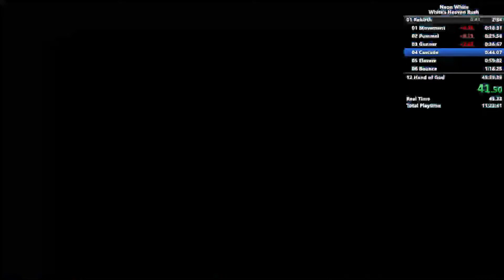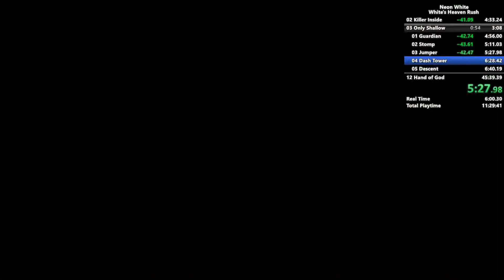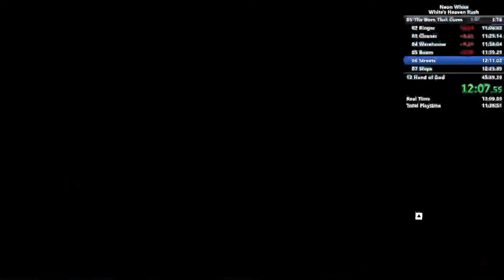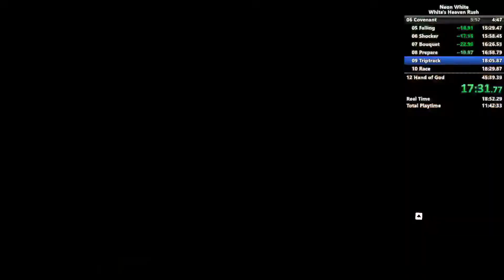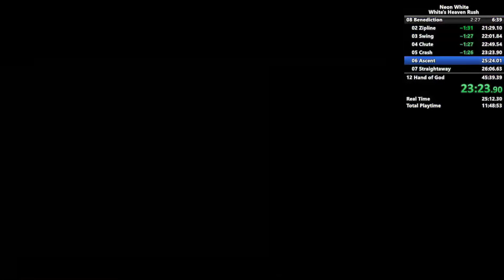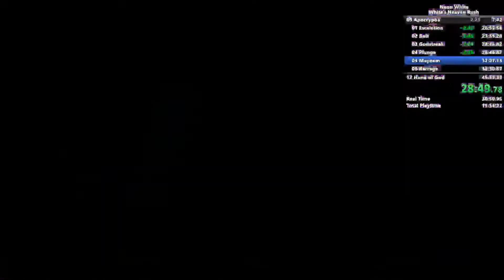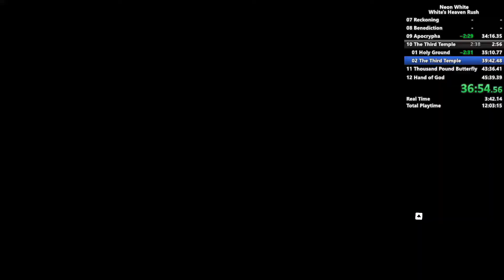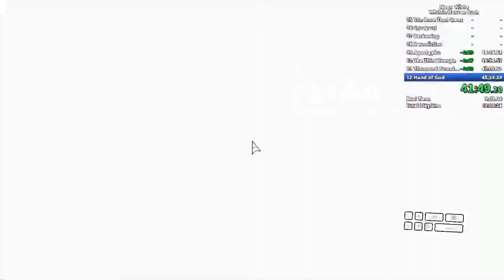Neon White | White's Heaven Rush in 41:49.204 IGT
i need to increase my bitrate

neonwhite speedrun yeah yeah tags whatever bro